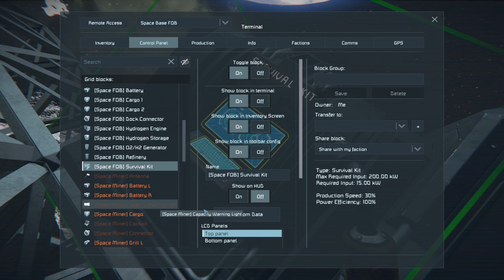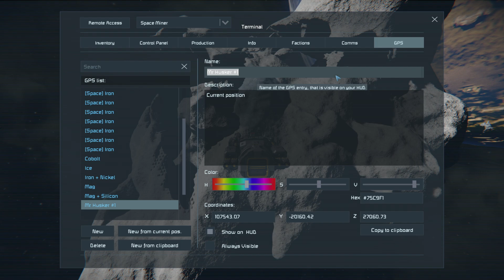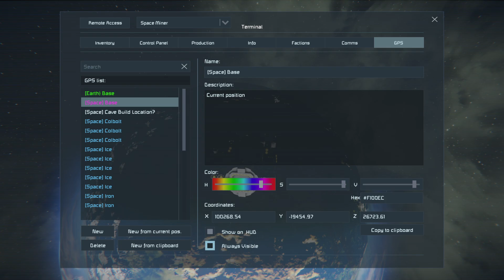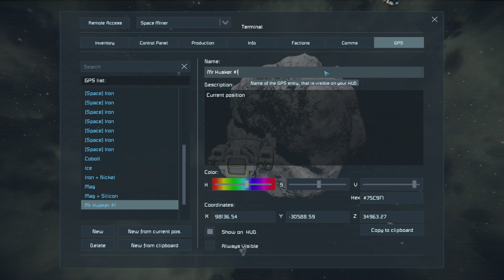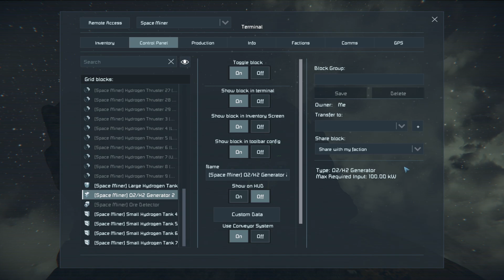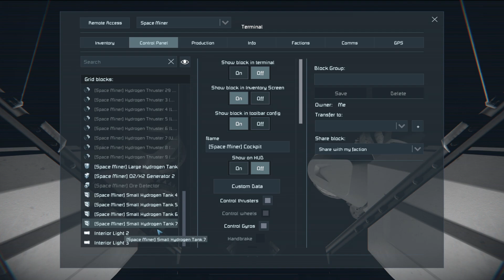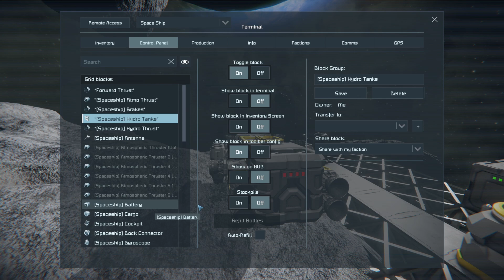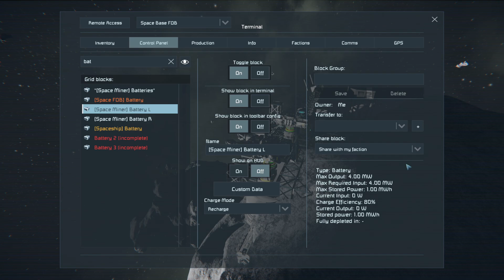Space Engineers - Beginners Adventure - Sol 12